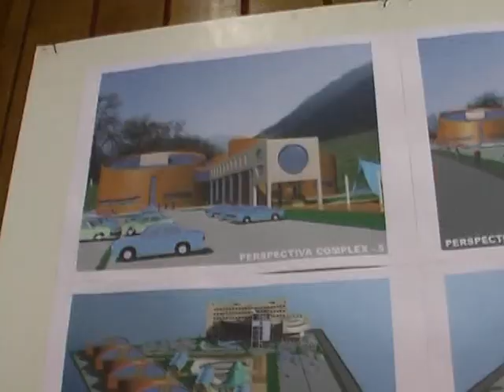REALITATEA RURALA - PRIMARIA CALIMANESTI, PRIMAR ILIE AMUZAN, JUDETUL VALCEA, OTV AUGUST 2009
Producător/Reporter: Dan Ovidiu Ionescu